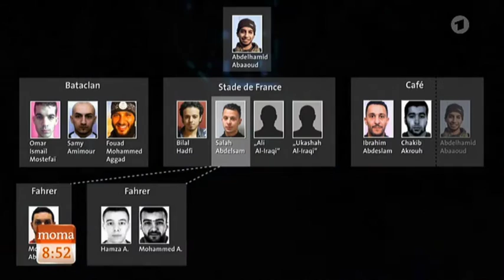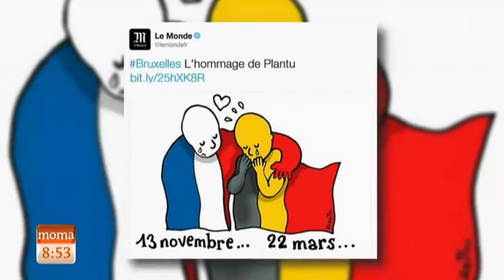Brussels Attentat / Wednesday Morning News Bulletins - France 2 / ARD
Double bombing in Brussels airport, at least 11 dead. A double blast occurred around 8 am Tuesday morning in the Great Hall of Brussels-Zaventem airport;.  At least 11 people died at the airport,  At least 90 were injured, according to the center of the crisis Interior Ministry;
One of the two explosions was "probably caused by a suicide bomber" , according to the federal prosecutor;

Double attentat à l’aéroport de Bruxelles, au moins 11 morts. Une double déflagration s’est produite vers 8 heures mardi matin, dans le grand hall de l’aéroport de Bruxelles-Zaventem ; Au moins 11 personnes sont mortes à l’aéroport, selon le dernier bilan du ministère des affaires étrangères ; Au moins 90 sont blessées, selon le centre de crise du ministère de l’intérieur ;  Une des deux explosions a « probablement été provoquée par un kamikaze », selon le procureur fédéral . Le niveau d’alerte antiterroriste est passé à son niveau maximal.

TEXT: Paris Match

Brussels
23 March 2016